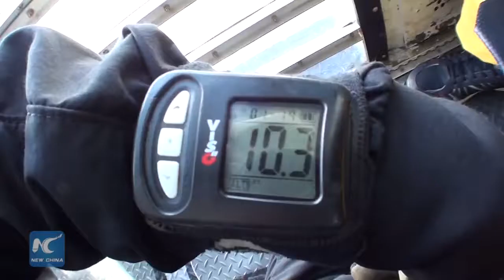Cụ ông cao tuổi nhất thế giới lập kỷ lục nhảy dù mới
Cụ ông Bryson William Verdun Hayes, 101 tuổi đến từ nước Anh đã trở thành người cao tuổi nhất thế giới lập kỷ lục nhảy dù từ độ cao hơn 4.500 m hôm 14/5.
Cụ đã nhảy ra khỏi máy bay khi đạt đến độ cao 4.572 mét, và rơi tự do một lúc trước khi dù bật.
Cụ Bryson là cựu chiến binh trong Thế chiến thứ 2.